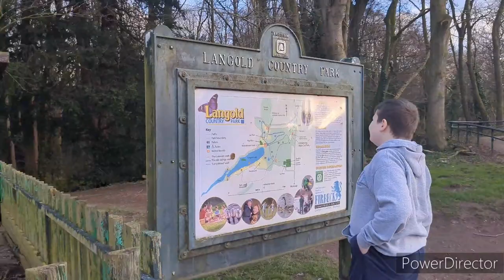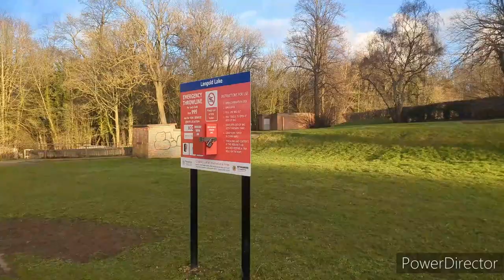gorgeous wildlife & nature at langold country park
Little after school walk with the kids not a very long one just something before tea time 😊. it was rather muddy today but that was to be expected tbh. I'll include my komoot link at the bottom with the route for anyone that would like to give it a go.

Langold lakelangoldcountry park